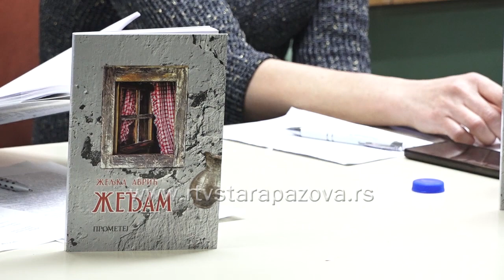Promocija zbirke pesama "Žedjam" Željke Avrić u Staroj Pazovi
Željka Avrić, pesnikinja iz Sremske Mitrovice održala je u Staroj Pazovi promociju svoje najnovije zbirke pesama "Žeđam". U sali Narodne biblioteke "Dositej Obradović" tražila se stolica više, a u programu su učestvale Dijana Vlajnić Dragin i Natalija Galijaš koje su kazivale